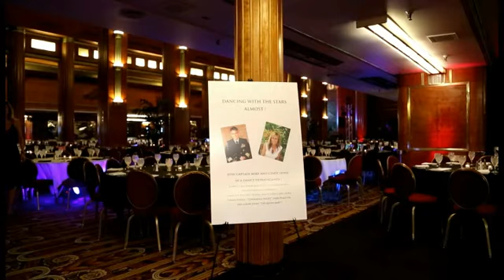Music Video to Bobby Darin's, "Somewhere Beyond The Sea"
Cindy and I get creative with some nautical themed music.